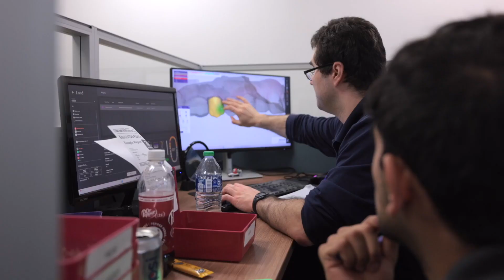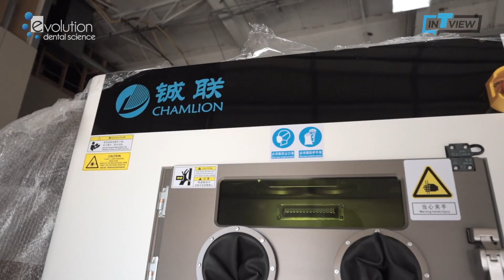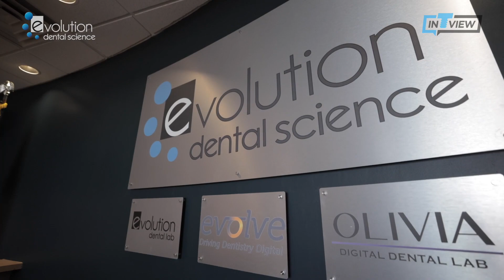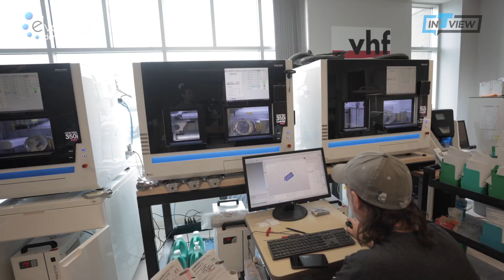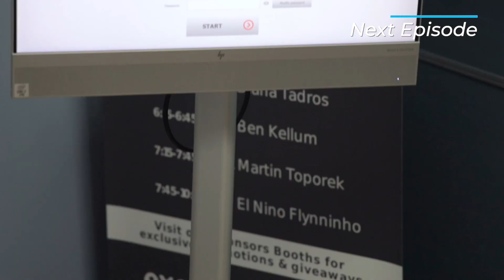InTRUview S3. Ep 12: Evolution Dental Science (Part 1)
Known as one of the nation's most innovative dental laboratory,  Evolution Dental Science has rightfully earned its title for more than 28 years. The overall ecosystem consists of Evolution Dental Science Lab, Olivia Lab, and Evolve Education Facility - all focusing on continuous improvement and adaptation for modern dentistry! In this episode, we meet Andy, Darlene, and Alex Jakson to explore the origins of Evolution and understand what the team really stands for as a pioneer in the dental lab industry.

InTRUview will continue to travel across the country to meet many more dental professionals.